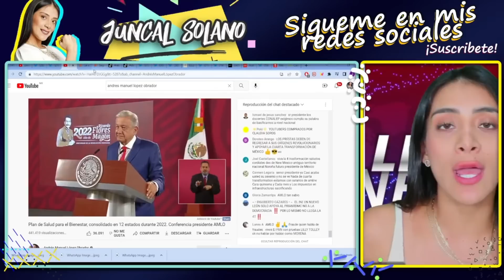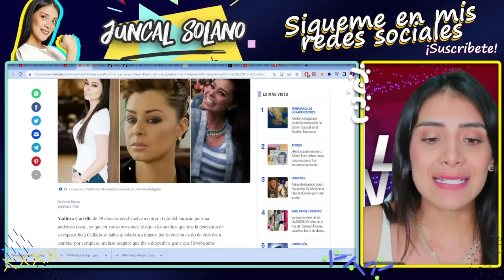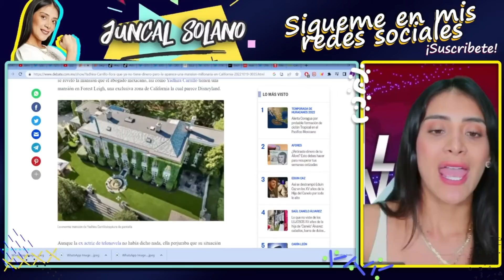DECRETAZO EN REFORMA ELECTORAL! AMLO SE HARTÓ DE LENCHO. ADIÓS CAJA CHICA